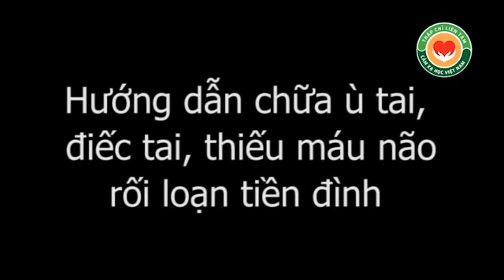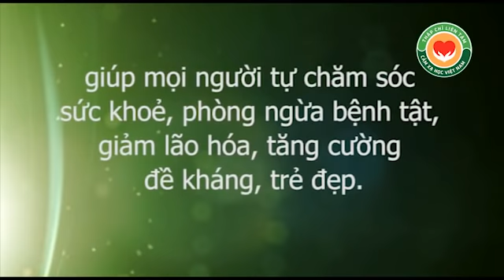Hướng dẫn cách chữa ù tai, điếc tai, rối loạn tiền đình, thiếu máu não 23122016